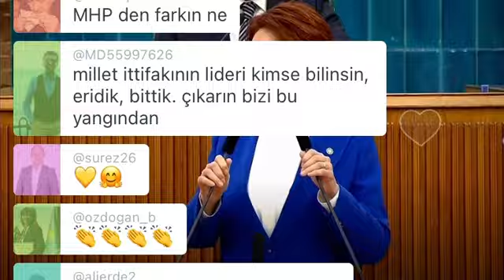5 Ocak 2021 SAHADER / İYİ PARTİ Grup Toplantısı / Derya TUNÇ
5 Ocak 2021 SAHADER / İYİ PARTİ Grup Toplantısı / Derya TUNÇ